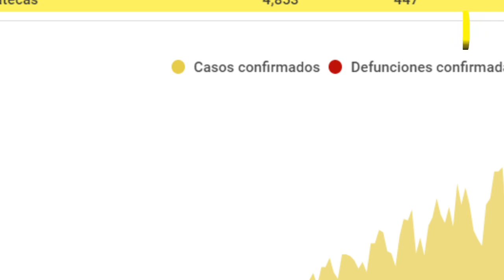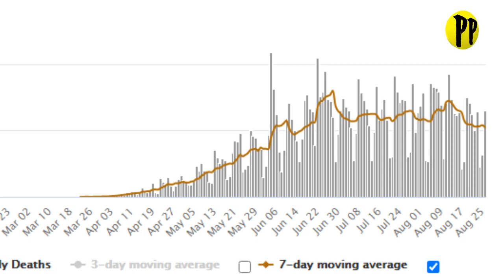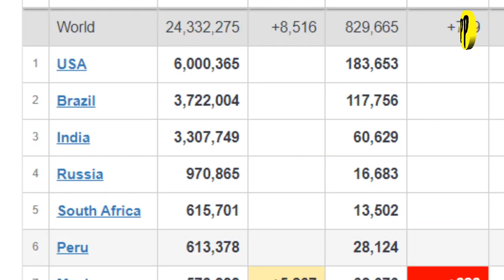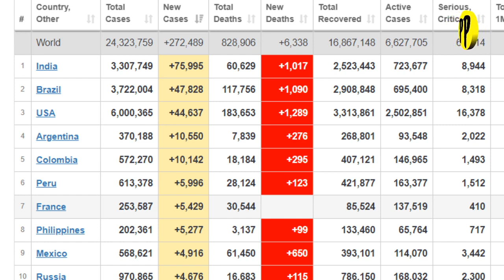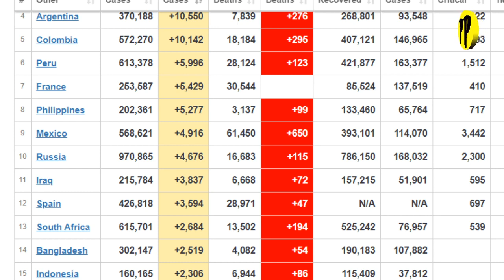ACTUALIZACION DE LA PANDEMIA EN MÉXICO Y EL MUNDO / Noticias de hoy PP en Vivo